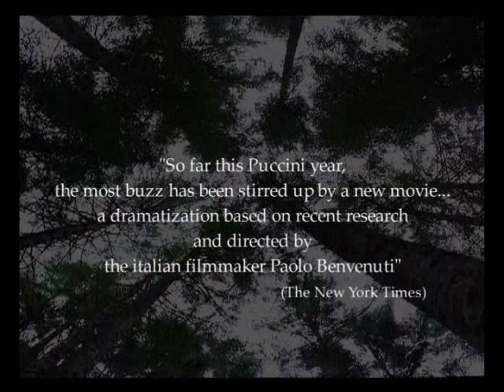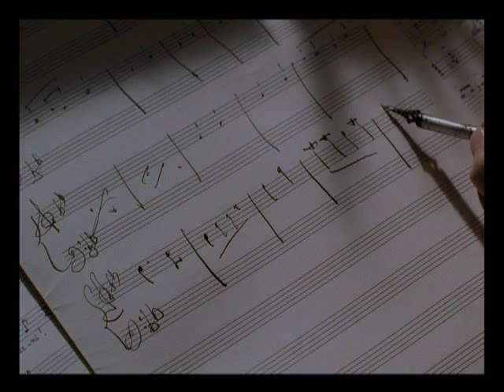Puccini e la fanciulla - trailer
While tracking down the creative process that led to the composition of La fanciulla del west, Benvenuti uncovers new historical truths about the Tuscan composer's love life. All of this in a fascinating dialogue-less picture, punctuated only by music and readings of epistolary correspondences.